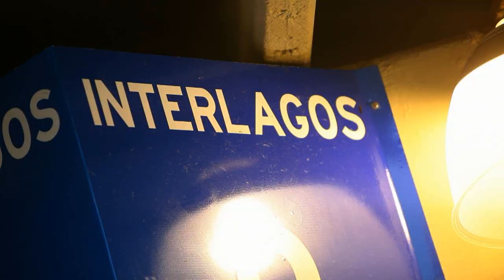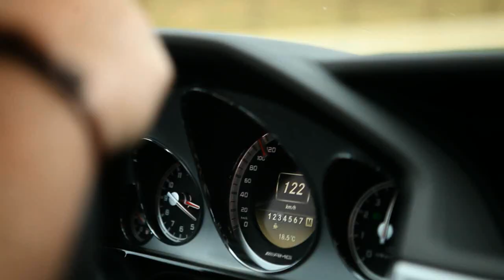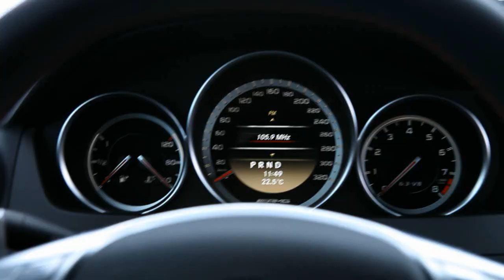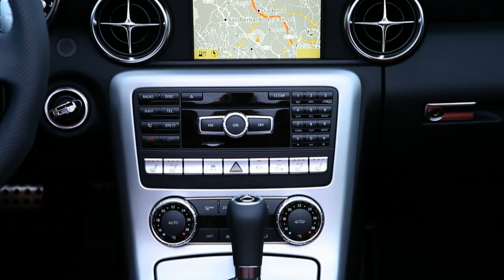45 anos da AMG: C 63 AMG Coupé Black Series, SLK 55 AMG e E 63 Biturbo AMG chegam ao Brasil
AMG - em todo o mundo, estas três letras marcantes personificam automóveis de alta performance, exclusividade, dinamismoe prazer ao dirigir. Em 2012, a companhia fundada em 1967 por Hans WernerAufrecht e Erhard Melcher comemora seu 45º aniversário. A imagem de sucesso da AMG como marca de desempenho da Mercedes-Benz reflete-se em sua impressionante performance no mundo do automobilismo esportivo e em seus veículos exclusivos.A AMG é hoje uma subsidiária 100% pertencente à Daimler AG e a ponta delança tecnológica do grupo no segmento dos carros de alto desempenho.

Para celebrar os 45 anos da AMG, três novos modelos da marca chegam ao Brasil para aumentar a gama de superesportivos disponíveis no mercado: C 63 AMG Coupé Black Series, SLK 55 AMG e E 63 Biturbo AMG.